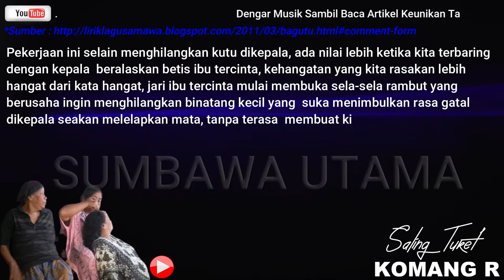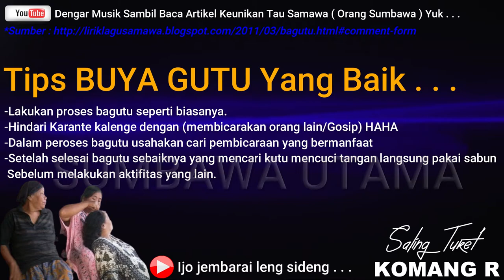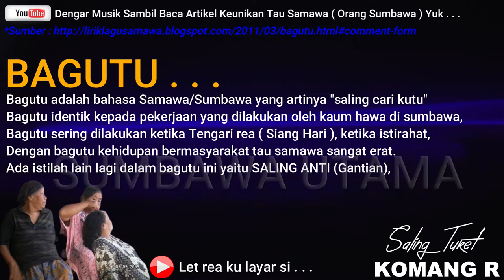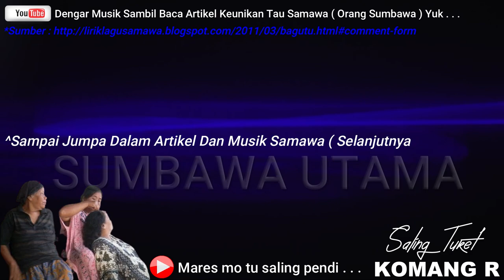Lagu Sumbawa Saling Turet Komag R